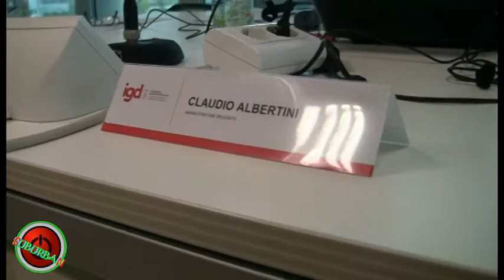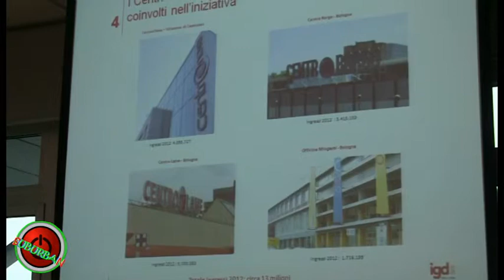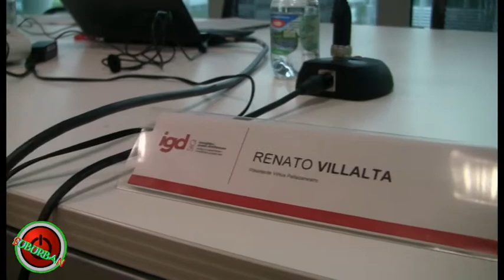"A canestro con IGD"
Presentazione dell'accordo di partnership tra IGD e la Virtus Pallacanestro Bologna.
Interviste a Renato Villalta, Claudio Albertini, Luca Bechi, Matteo Imbrò e Gigi Terrieri.